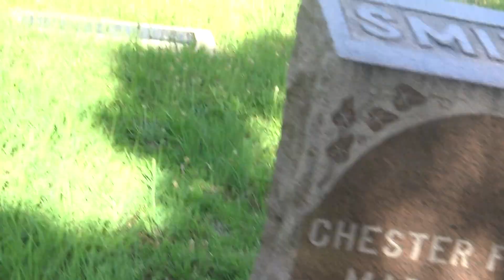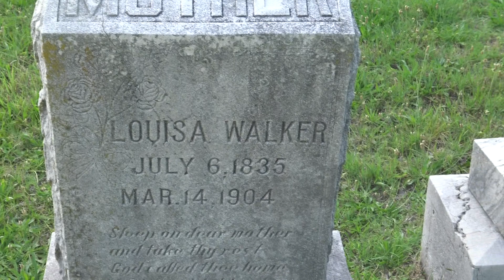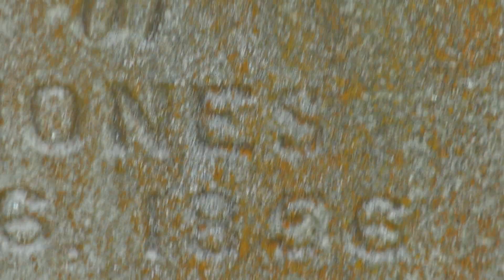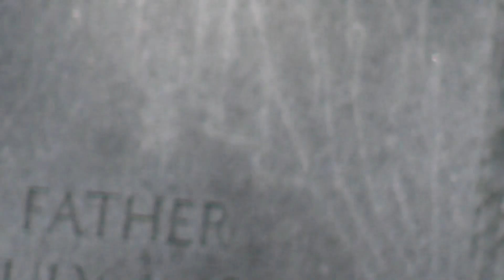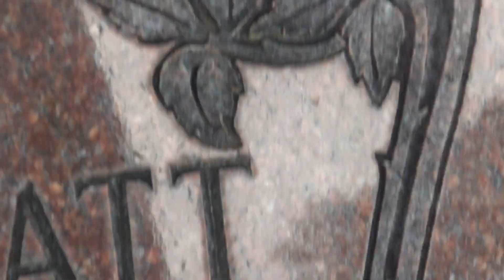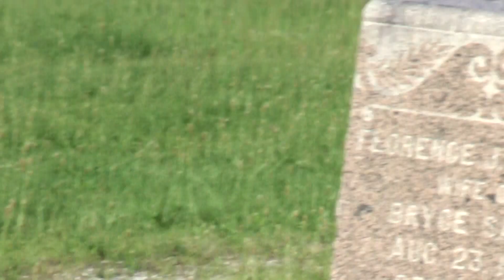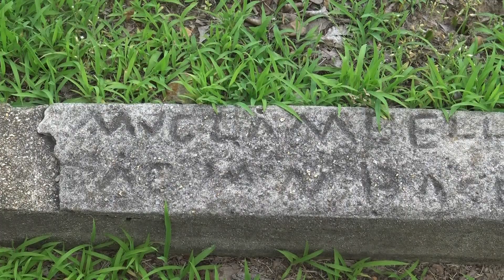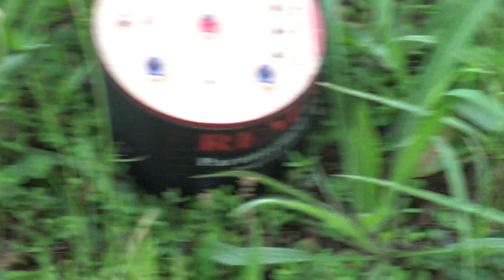galena kansas oak hill